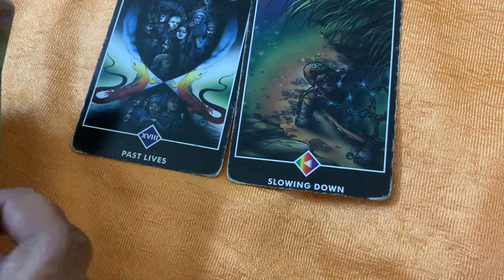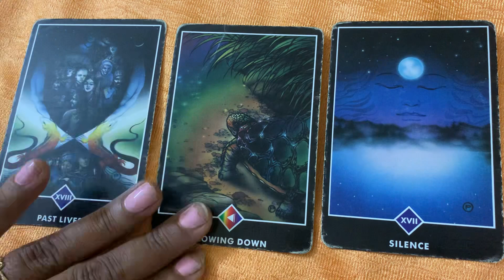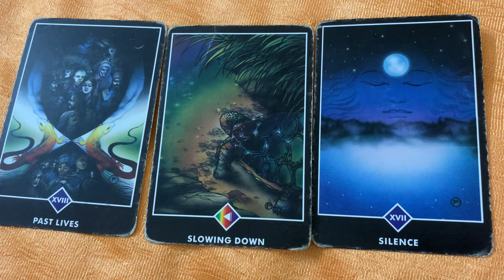Angel message for all sign subscribe Hindi, Tarrot reading